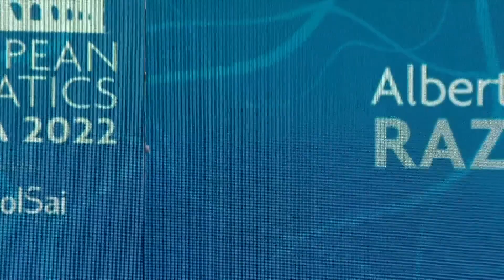400m Medley Men - Euro Swimming Champ. Rome 2022 - Final